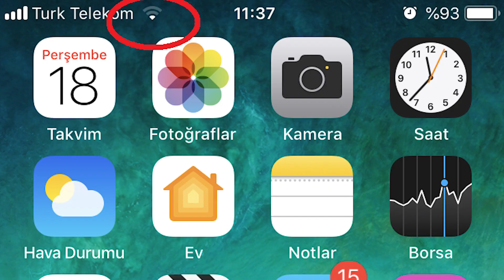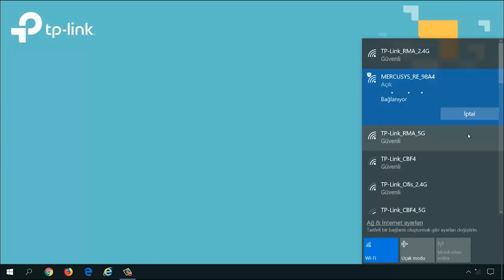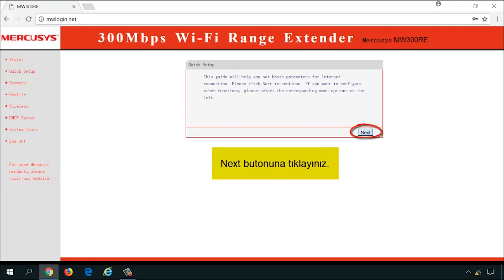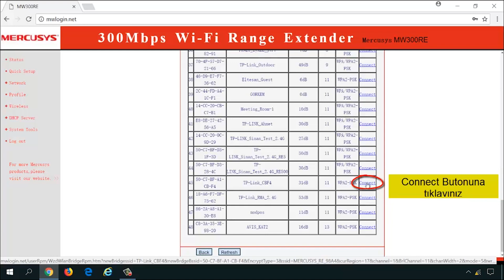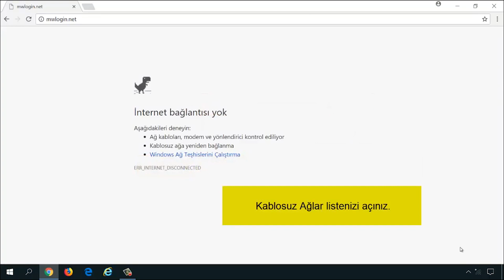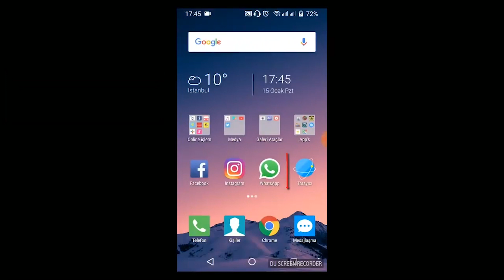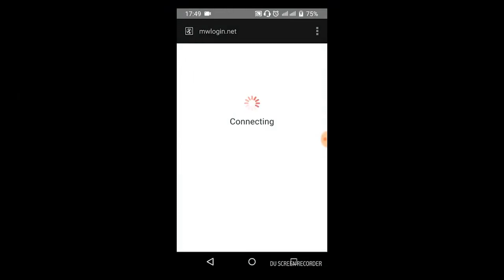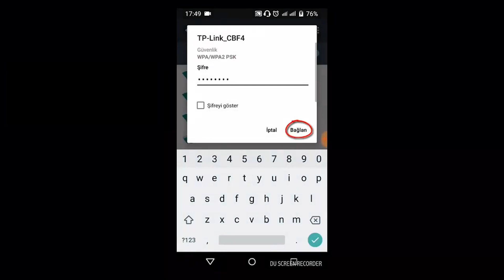TPLINK MERCUSYS internet menzil genişletici ayarı nasıl yapılır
Mercusys MW300RE özellikleri

Evinizde veya ofisinizde kablosuz ağın ulaşmadığı yerlere ulaşmasını sağlayan ürün, üzerinde 2 adet anten ile birlikte geliyor. Ürünü çalıştırmak için prize takmak ve WPS tuşu üzerinden modem veya router'ınızla eşleştirmek yeterli.

Ürünün üzerinde yer alan LED aydınlatma sayesinde ürünü doğru yere konumlandırmanız açısından size yardımcı oluyor. Çünkü bu aydınlatma eğer turuncu yanarsa, yeteri kadar sinyal alınamadığı anlamına gelirken eğer yeşil yanıyorsa sorunsuzca bağlantı sağlanmış demek oluyor.

Teknik özellikler tarafında 802.11n desteği sunan cihaz doğal olarak sadece 2.4 GHz bandını destekliyor. Ayrıca 300 Mpbs kablosuz ağ hızına sahip olduğunu da belirtelim.

tp link,
sinyal güçlendirici,
menzil genişletici,
tp-link,
tplink,
wifi,
mercusys,
tp link password change,
wireless,
tp link wifi password change,
mercusys router setup,
mercusys,
router,
tp-link,
mercusys,
mw300re,
hardware,
hardware plus,
teknoloji,
mercusys mw300re,
mercusys mw300re a101,
a101,
mercusys mw300re özellikleri,
mercusys,
Hardware,
Hardware Plus,
Teknoloji,
Mercusys MW300RE,
Mercusys MW300RE A101,A101,
Mercusys MW300RE özellikleri,
Mercusys